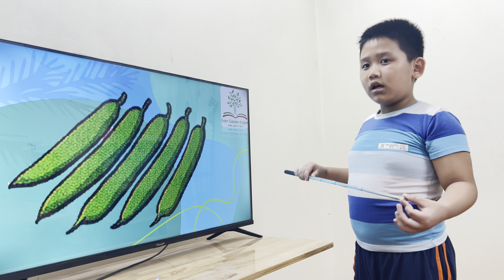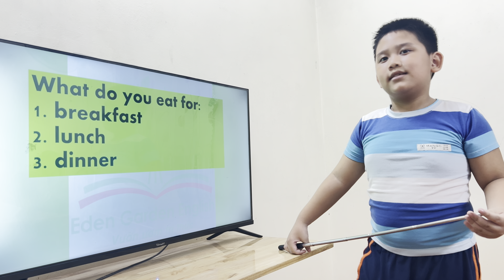Kids194 Unit 4 Peter